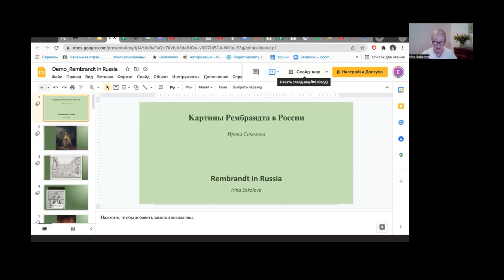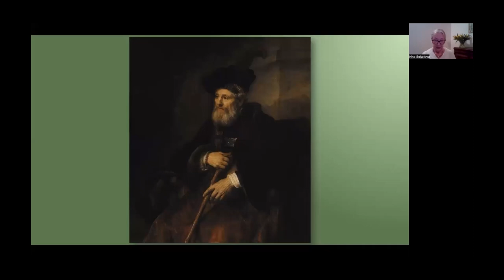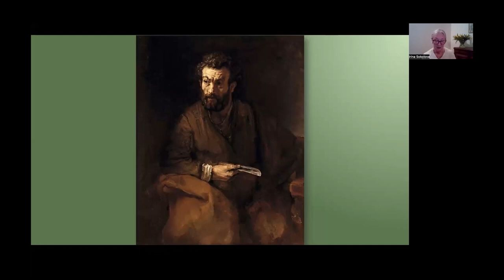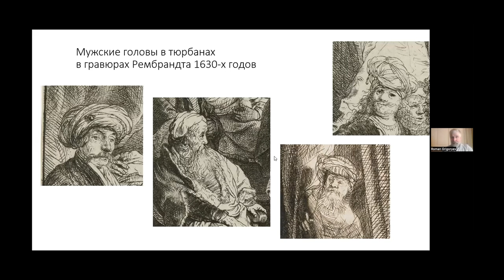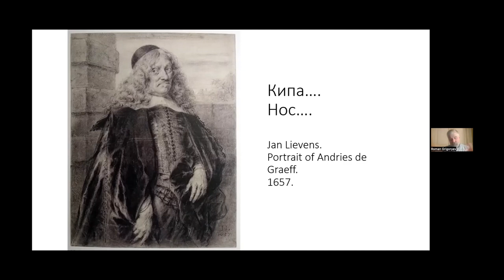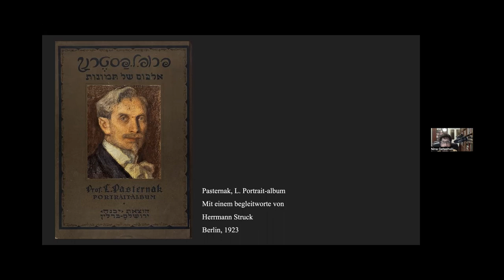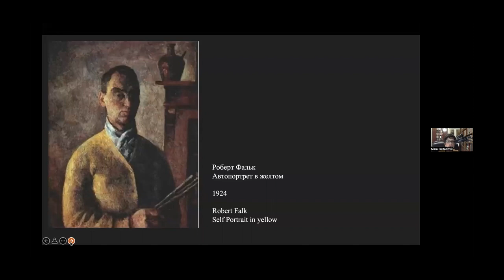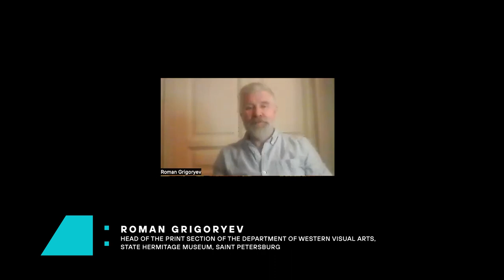Rembrandt Seen Through Jewish Eyes. Session IV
The session ‘Rembrandt in Russia’ took place on February 14, 2022

Session moderator — Gary Schwartz, Guest Curator, Jewish Museum and Tolerance Center

Lecturers:
Irina Sokolova, Curator of Dutch Painting, State Hermitage Museum, St. Petersburg
‘Rembrandt in Russia’
Roman Grigoryev, Head of the Print Section of the Department of Western Visual Arts, State Hermitage Museum, St. Petersburg
‘Jewish Brides, Rabbis and Sitters in Rembrandt’s Etchings’

Nina Getashvili, Head of the Art History Department at the Ilya Glazunov Russian Academy of Painting, Sculpture and Architecture in Moscow
‘Rembrandt and Russian Jewish Artists’
Participants of the discussion:
Mirjam Knotter, Chief Curator and Exhibitions Manager, Jewish Historical Museum, Amsterdam
Liya Chechik, Curator, Jewish Museum and Tolerance Center, Moscow
Steven Nadler, WARF Professor of Philosophy, University of Wisconsin–Madison
Shelley Perlove, Professor Emerita, University of Michigan
Larry Silver, James & Nan Farquhar Professor Emeritus of History of Art, University of Pennsylvania, Philadelphia

On the splash screen: Rembrandt Harmensz. van Rijn. Portrait of an Old Jew. 1654. Fragment. State Hermitage Museum